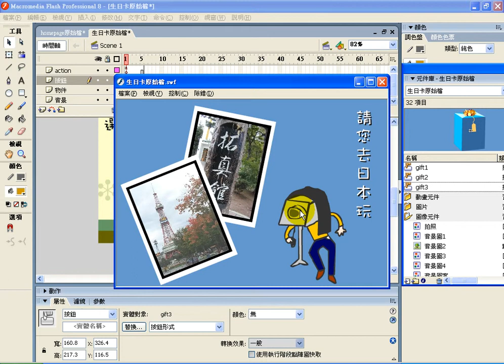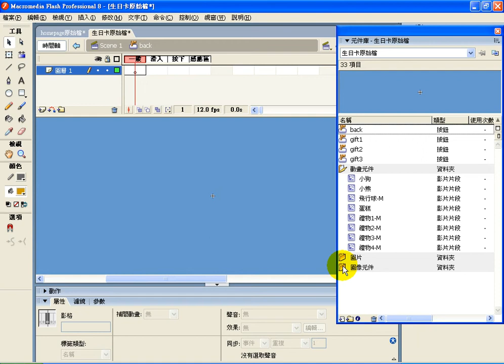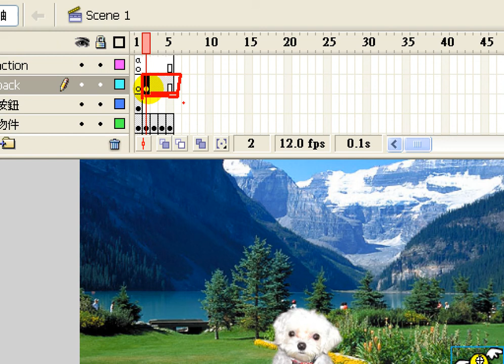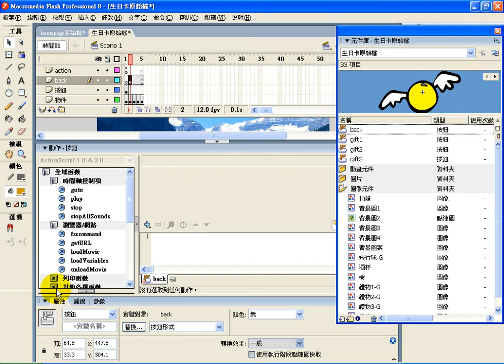0821-2-生日卡-1.avi